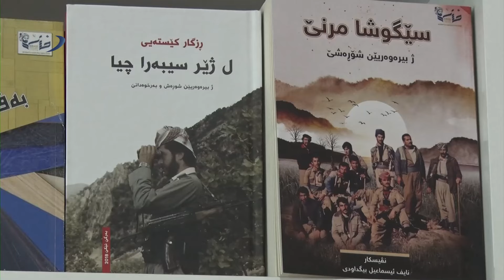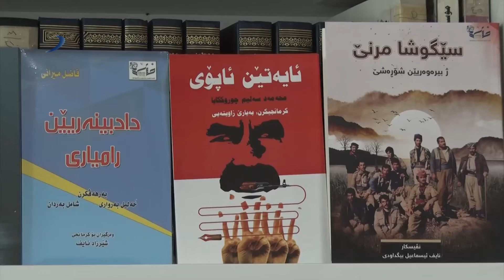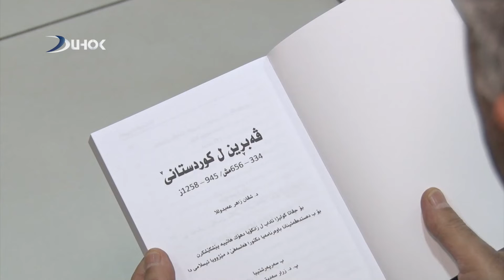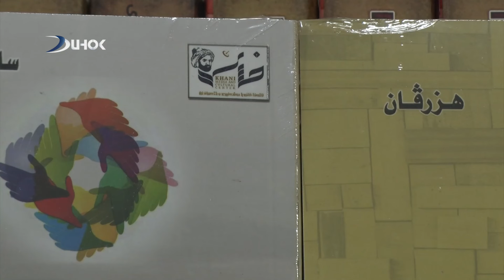ناڤەندا خانی یا رەوشەنبیری و راگەهاندنێ کومەکا پەرتۆکێن نوی چاپکرن و کەفتنە بەر دەستێ خواندەڤاناندا